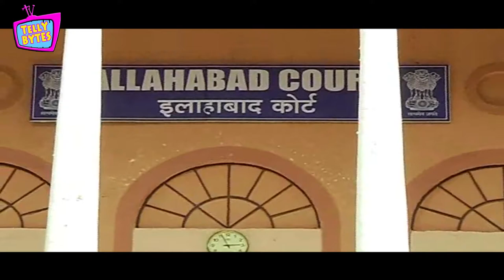Suhani Si Ek Ladki 6th July 2015 EPISODE | Rohan comes to the court to rescue Radhe